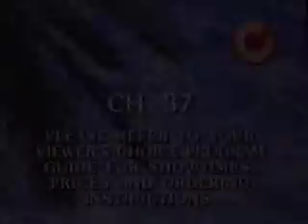1993 Lake Tournament Coaches Corner